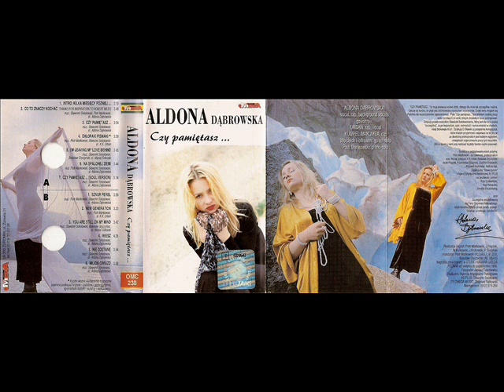Aldona Dąbrowska - Co to znaczy kochać [Czy Pamiętasz (Omega) (OMC 238)] (Polski Dance)